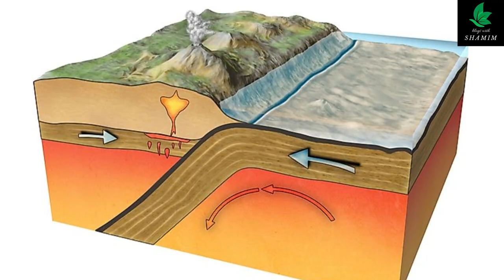তুরস্ক-সিরিয়ায় শক্তিশালী ভূমিকম্প|সবচেয়ে ভয়াবহ ভূমিকম্প|powerful earthquake struck Turkey|SHAMIMPRO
তুরস্কের দক্ষিণ-পূর্বাঞ্চল এবং সিরিয়ার উত্তরে সোমবার ভোরে আঘাত হানে ৭ দশমিক ৮ মাত্রার ভূমিকম্প। গত এক দশকের মধ্যে এটিকে সবচেয়ে ভয়াবহ ভূমিকম্প হিসেবে উল্লেখ করছেন বিশেষজ্ঞরা।সোমবার ভোরের ভূমিকম্পের কেন্দ্রবিন্দু ছিল তুরস্কের দক্ষিণাঞ্চলে গাজিয়ান্তেপ প্রদেশের নুরগাদি শহর থেকে প্রায় ২৬ কিলোমিটার পূর্বে এবং ভূপৃষ্ঠের প্রায় ১৮ কিলোমিটার গভীরে ইস্ট আনাতোলিয়া ফল্টে। ফল্ট বলতে মাটির নীচে পাথর ও অন্যান্য খনিজের বিশালাকৃতির (শত বা হাজার কিলোমিটার দীর্ঘ) খণ্ডগুলোকে বোঝায়। অনমনীয় এই প্লেটগুলো চলমান অবস্থায় থাকে।
A magnitude 7.8 earthquake hit southeastern Turkey and northern Syria early Monday morning.  Experts are referring to this as the worst earthquake in the last decade.
your search query:
turkey earthquake
earthquake
turkey syria earthquake
turkey earthquake
Turkey
turkey earthquake footage 2023
syria earthquake
Search and Rescue
Earthquake
Dead
turkey
WatchPrime
Yasmin Vossoughian
Documentary
Chief
Syria
documentaries
syria
Correspondent
Lester Holt
Documentaries
Health
Search
turkey earthquake
earthquake
turkey syria earthquake
turkey earthquake
Turkey